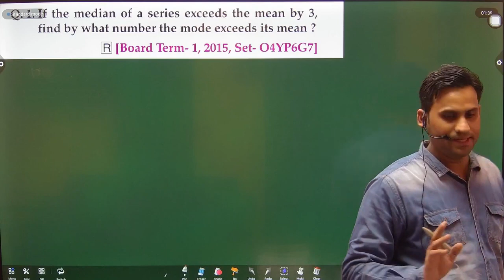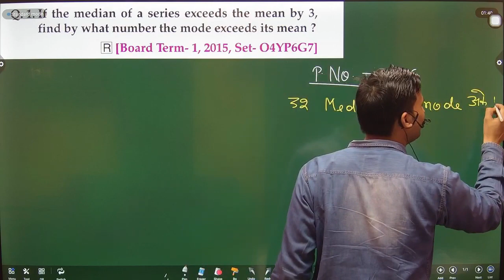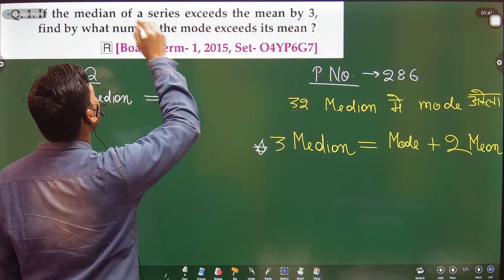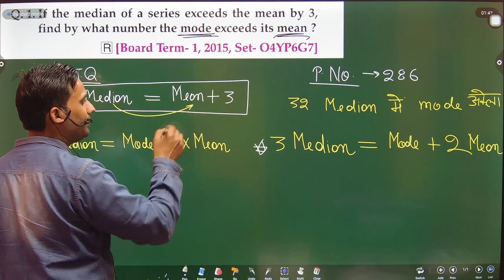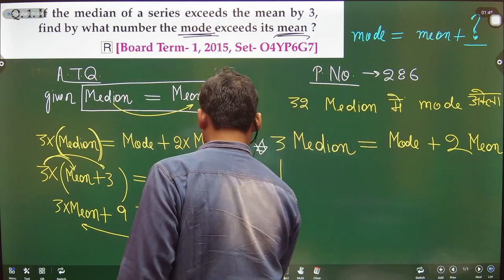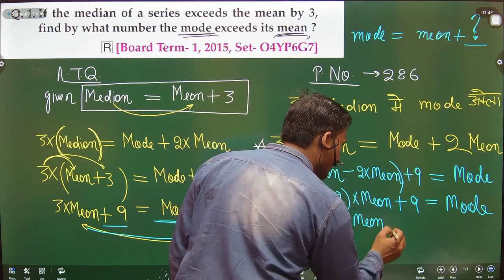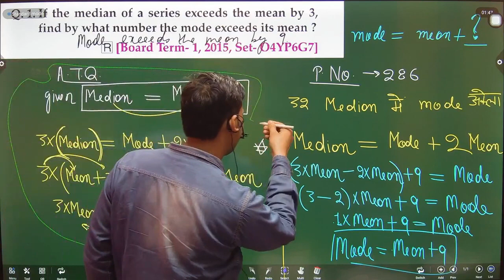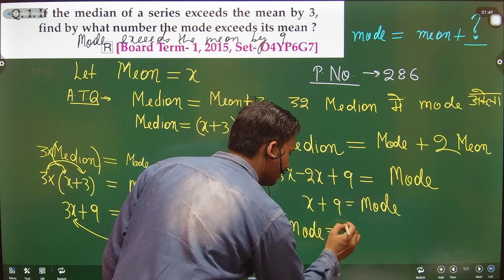If the median of a series exceeds the mean by 3, find by what number the mode exceeds its mean?